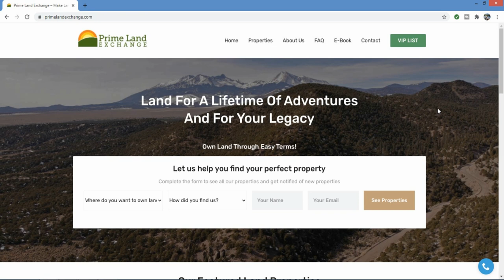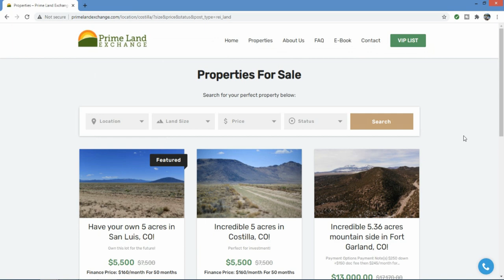5 Cons Of Owning Land - 5 Negative Aspects Of Owning Your Own Property/Raw Land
The land giveaway has ended, but check out Prime Land Exchange's website for great land deals!  Opt-in to join their VIP list and they will notify you if there are future land giveaways!

In this video I go over 5 cons of owning your own land.  I am specifically talking about raw land.  I'm basing this discussion from our experience with our 35 acres of land in the Colorado Mountains.  There are not as many negatives of owning land as there are positives.  Let me now if you can think of any other cons of owning your own land!